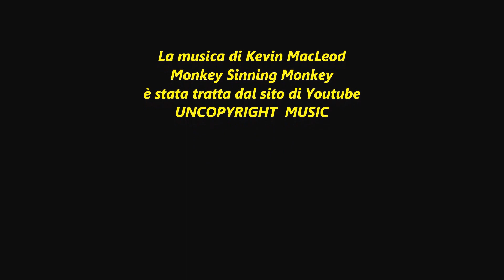Il Buttero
l'amico Furio ci racconta come ha incominciato a .cavalcare